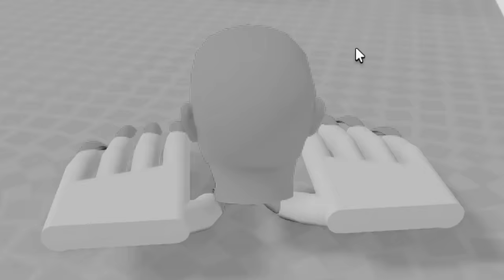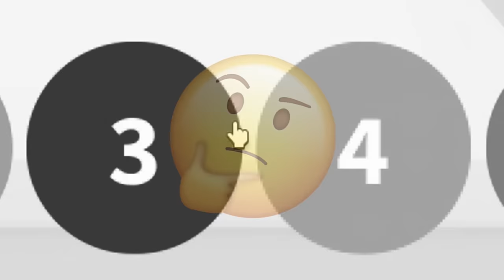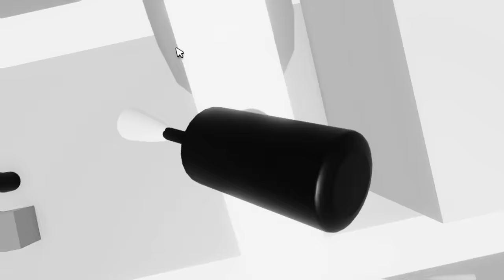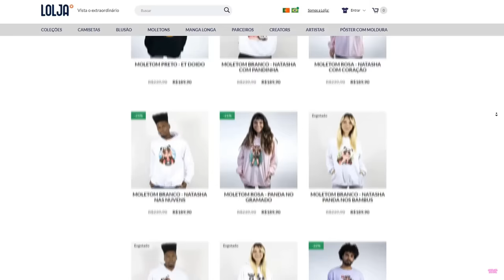ET DOIDO FEZ AS UNHAS no ROBLOX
NatashaPanda😊